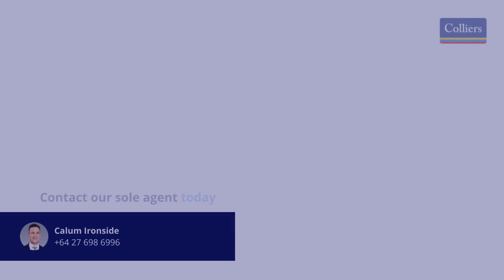10 Tyne Street, Napier | Colliers Portfolio Issue 4